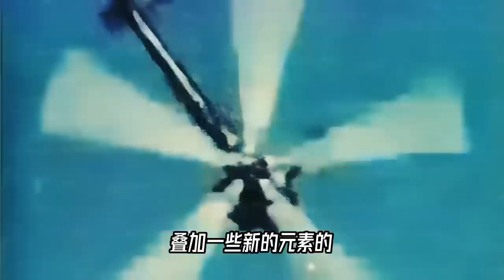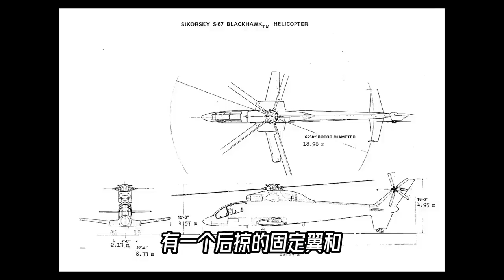黑鹰之前还有黑鹰，本可成为地表最强武直的S-67，为何陨落？【科学火箭叔】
本频道制作的所有视频都是为了向观众传递有趣的科普知识，绝对符合平台的使用政策。 UH-60黑鹰，在它之前还有另外一架S-67黑鹰，它是一架结合了令人难以置信的高速，高机动性，高火力与高运载能力的，有机会成为当时地球上最强王者的攻击直升机~